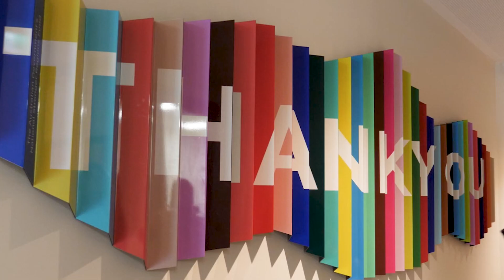InfraBuild's Donation Helps Families in Need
InfraBuild Steel Centre Silverwater, is supporting sick and injured children through a donation to Ronald McDonald House.